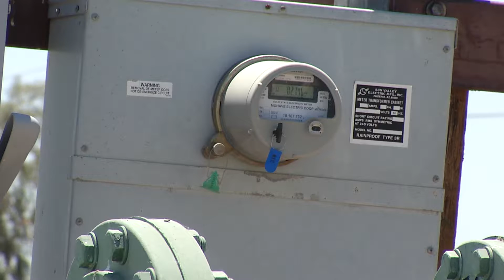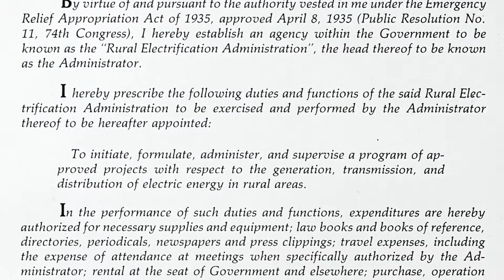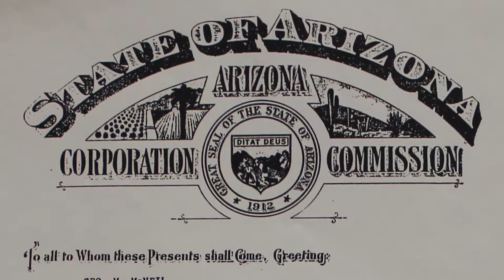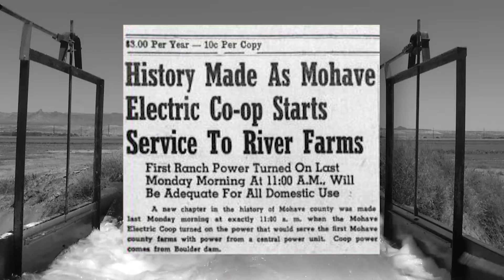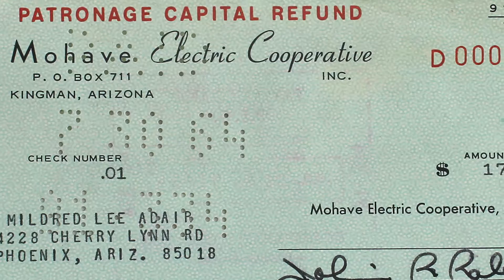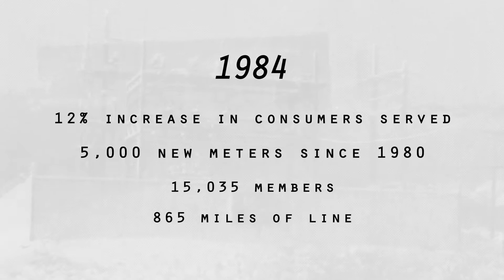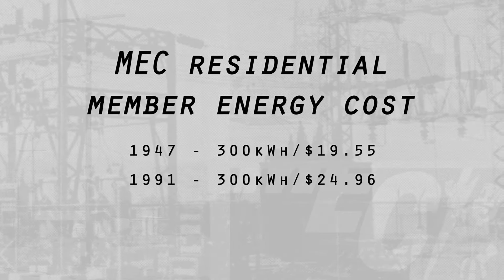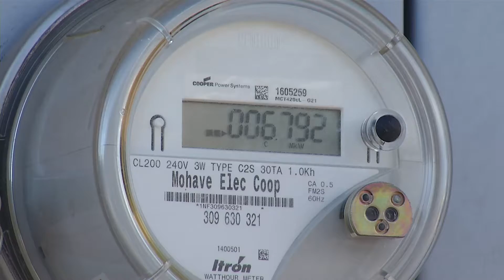Mohave Electric Cooperative History 70th Anniversary